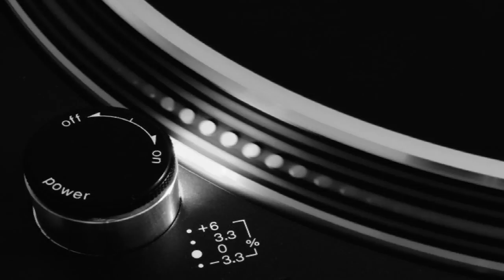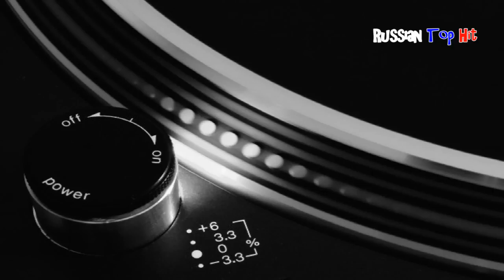Евро - Ты (2010)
Евро - Ты (2010) / Evro - Ty (2010)